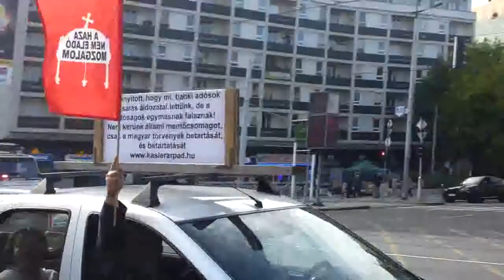9/29 2013.10.20 Kásler és a sétakocsikázás